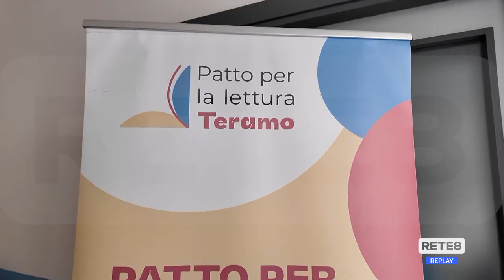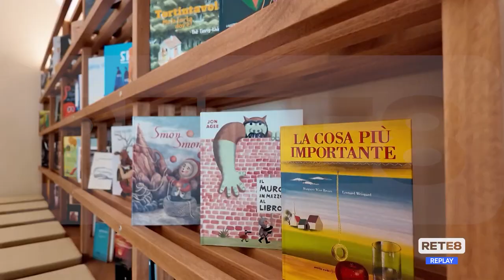Teramo - Nasce la casa Patto per la lettura